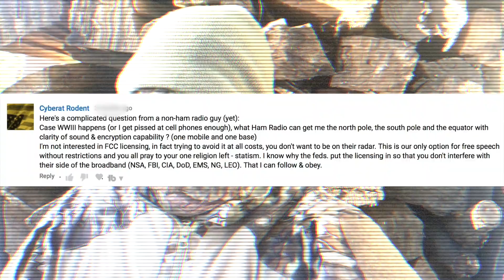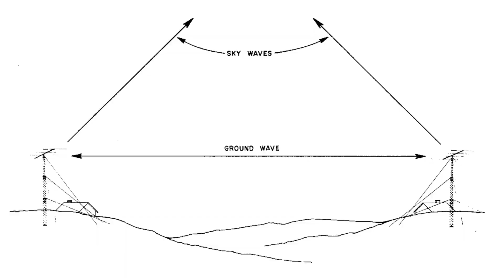Q&A North Pole, South Pole, Secure Prepper Comms No License? | K6UDA Radio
This time I'm answering a question from a viewer on prepper communications with ham radio equipment. Can you reach the North Pole, the South Pole and the Equator using amateur equipment. Oh yeah, can you do it without a license?